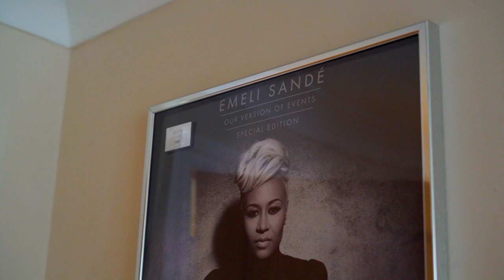Grammy Award winner Robert Orton fills his mix room with soffit mounted Quested monitors.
Having worked out of some of the finest studios in the world and mixed on countless monitors, there is no doubt that Quested monitors are unsurpassed in their field. Their accuracy across the entire frequency range is exceptional and I find their faithful reproduction of low end frequencies, in particular, makes them indispensable. No mix leaves my studio without getting its final seal of approval on my Questeds.